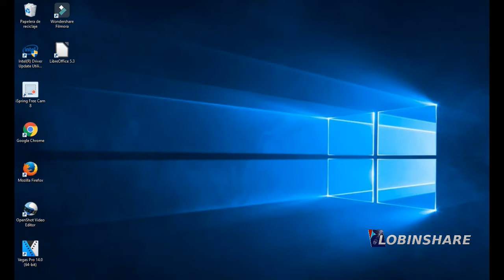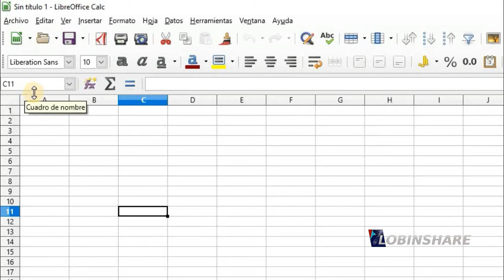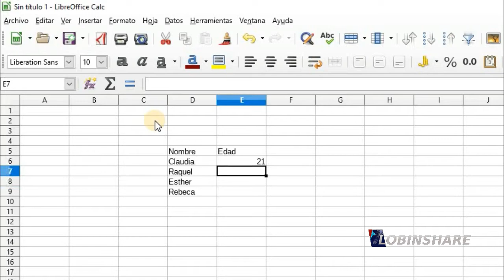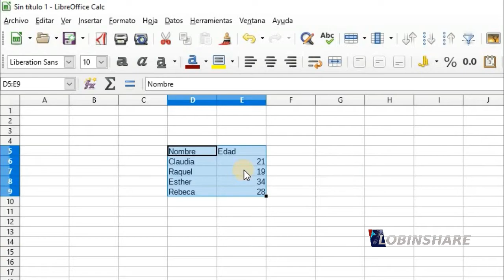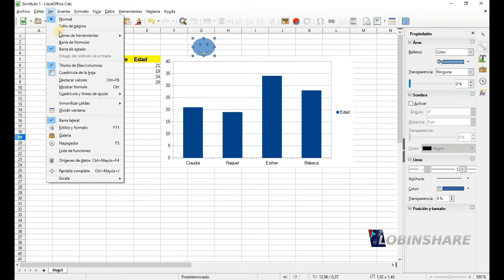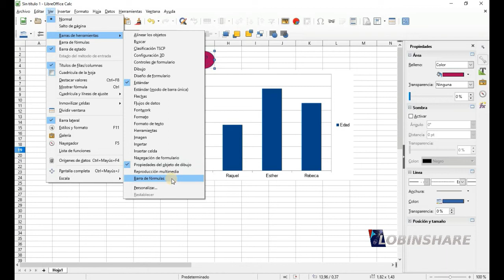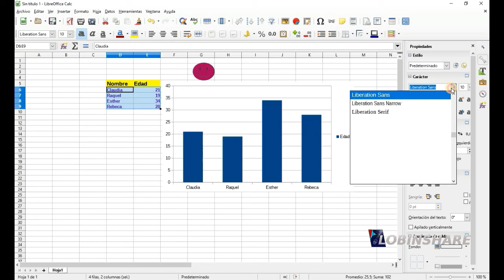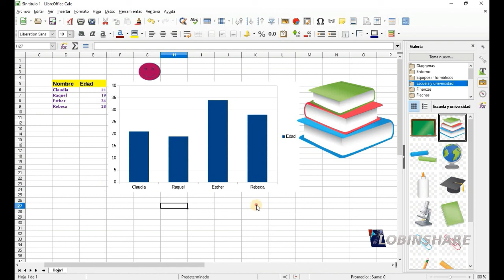LibreOffice CALC _ Tutorial 02: CONOCIENDO LA INTERFAZ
LibreOffice Calc es un software de hoja de cálculo, similar a Microsoft Excel y Lotus, pero completamente Libre y Gratuito. Viene incluido en el paquete LibreOffice, un completo conjunto de aplicaciones gratuitas para usar en trabajos de oficina. Viene acompañado de un procesador de textos, un creador de presentaciones, un gestor de bases de datos, un programa de diseño gráfico y un editor de fórmulas matemáticas o científicas.

A pesar de que Microsoft Office sigue siendo la suite de ofimática más usada con diferencia, LibreOffice es una excelente alternativa gratuita que nada tiene que envidiar al popular paquete de Microsoft. LibreOffice es multiplataforma, lo que quiere decir que existen versiones para Windows, Linux y Mac.

Empezar a usar LibreOffice no te supondrá mucho problema. Lo principal es hacerte a la idea de los nuevos nombres para los clásicos de siempre. Por ejemplo, el equivalente a Word es Writer; el de Excel es Calc; el de PowerPoint se llama Impress y el de Access es Base. Además, LibreOffice incluye Math, un práctico editor de ecuaciones y fórmulas matemáticas y Draw, un editor de gráficos y diagramas.

No creas que LibreOffice, por ser gratuito, va a ser una versión más simple de una suite ofimática. Todas las herramientas vienen bien surtidas de opciones y posibilidades. Será difícil que eches en falta alguna opción de Office, aunque no imposible si eres un usuario exigente.

Además, quizá el punto más interesante de LibreOffice es la completa compatibilidad con los documentos de Office. Los puedes abrir, editar y nadie sabrá que lo hiciste con una fabulosa suite ofimática gratuita.
Es como Office... de hace unos años

Si te acostumbras a usar una versión reciente de Office, te puedes llevar un pequeño shock al probar LibreOffice. Esa interfaz, esos botones, rezuman un pequeño olor como a madera vieja. Sí, está algo anticuado.
La situación es similar a la comparación entre The GIMP y Photoshop. LibreOffice puede hacer muchas cosas, y las puede hacer muy bien, pero la interfaz será uno de los factores más importantes a la hora de que decidas adoptar a esta suite. O la amas, o la odias. En cualquier caso, deberás comprometerte a tener una relación estable con ella para tomarte el tiempo para aprender dónde está cada cosa.

* Barra de Títulos
* Barra de Menús
* Barra de Herramientas
 -Barra estandar
 -Barra de formato
*Barra Lateral
*Barra de Estado
*Controlador de Zoom

En cualquier caso, es Libreoffice es muy personalizable y con paciencia lograrás hacerte a su uso.

En definitiva, si no quieres tener que comprar Office, prueba a usar esta suite ofimática y aprovéchate de todas las ventajas que te proporciona el software libre.